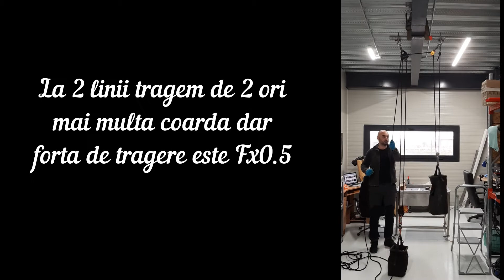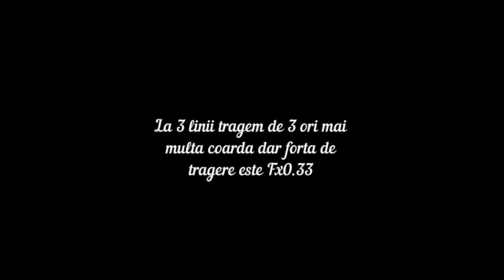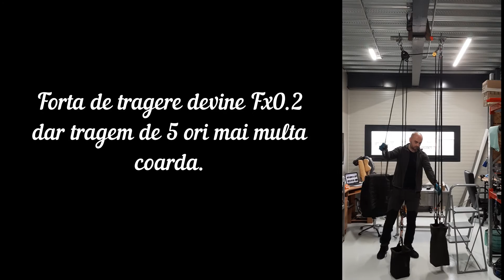Scripeti...cum...cand...de ce?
Prezentam avantajele folosirii scripetilor pentru a diminua efortul cand ridicam/tragem diferite greutati.